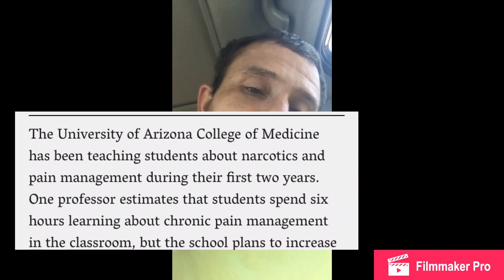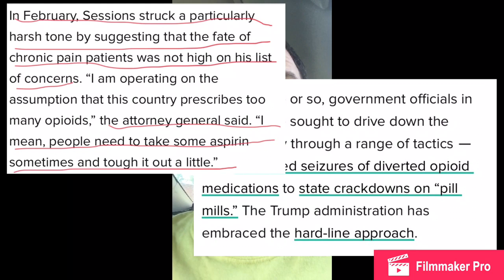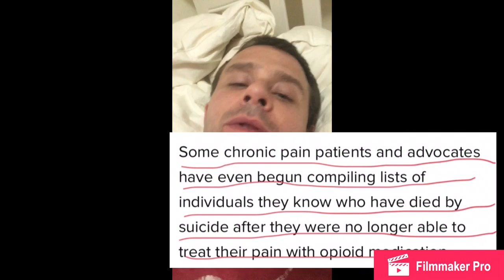Aspirin For The Pain.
In the Trump administration’s attempt to fight the opioid epidemic they are doing more harm than good by drastically cutting and discontinuing the meds for those who need it. Those with chronic pain who really need the medications are suffering from these misguided and uncaring policies. Are you hurting? Are you in pain? Here is some aspirin.